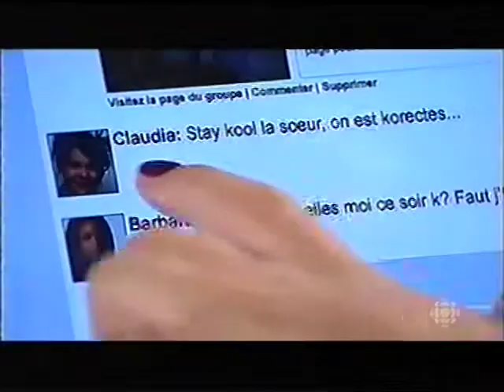Virginie 0068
Virginie Téléroman